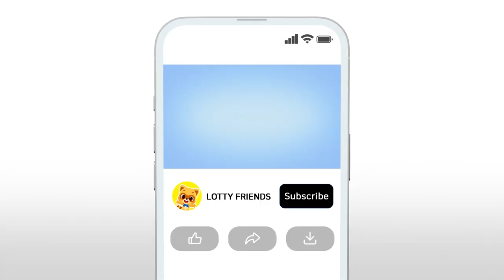The Underwater Talent Show🐠| Octopus | Kids Educational Video | Learn With Lotty Friends